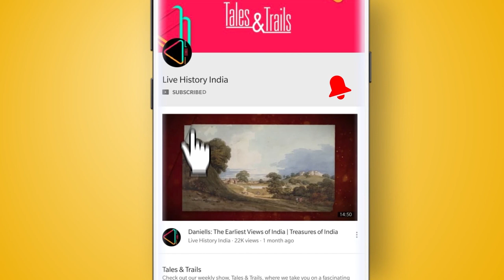कूचबिहार रियासत की कहानी | Cooch Behar | West Bengal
कूचबिहार रियासत भारत की सबसे मशहूर रियासतों में से एक थी। जयपुर की महारानी गायत्री देवी भी कूचबिहार रियासत की थीं। यह रियासत उत्तरपूर्वी भारत के तीन प्रमुख रियासतों में से एक थी। लेकिन कूचबिहार रियासत की ख़ासियत क्या थी? यह रियासत इतनी मशहूर कैसे हुई? जानिए कूचबिहार रियासत की कहानी इस एपिसोड में।